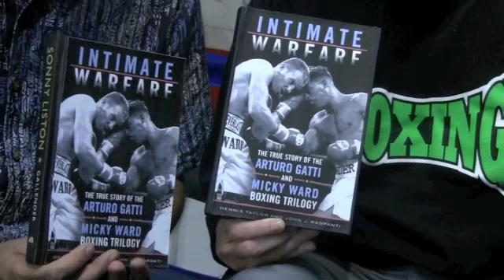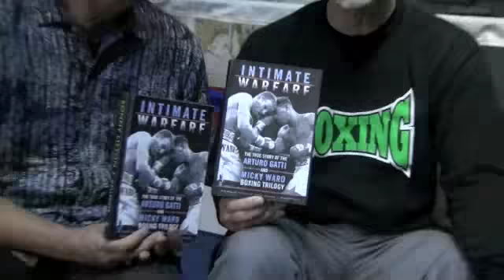Boxing scribes Dennis Taylor and John Raspanti on Ward-Gatti trilogy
Ultimate Warfare will be released soon.  Here is another segment of interviews with the authors, and the remarkable kinship between these historic boxing legends.